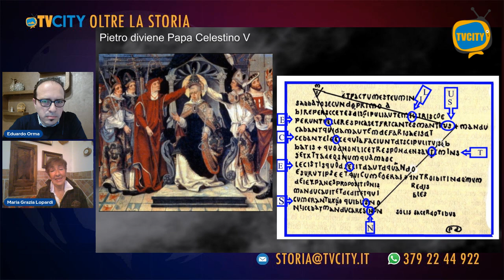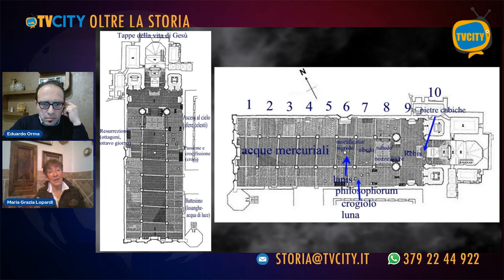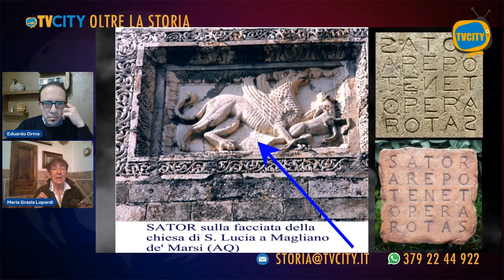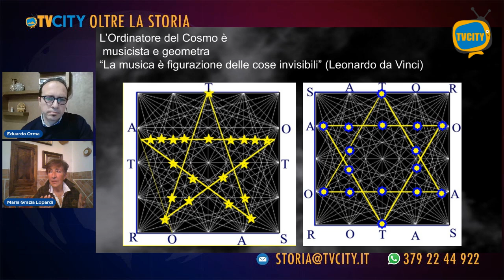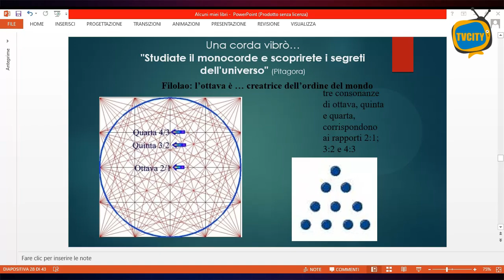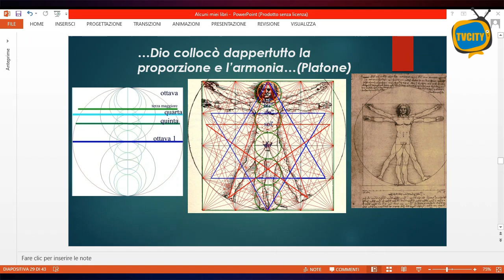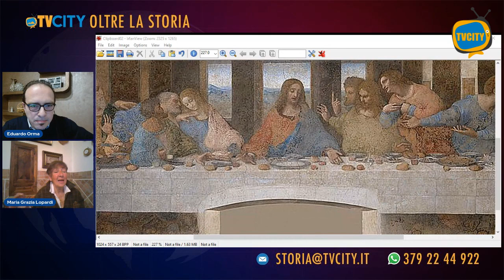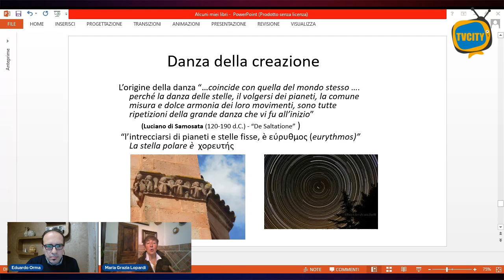Simboli e segreti nella geometria sacra - Maria Grazia Lopardi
Il quadrato magico del Sator è un quadrato di cinque parole messe in fila così da potersi leggere in ogni verso, rinvenuto sulle mura di edifici antichi spesso legati all'Ordine dei Templari. Questo schema ha messo a dura prova studiosi e appassionati che hanno cercato di penetrarne l'arcano significato fornendo le più svariate e insoddisfacenti interpretazioni. L'autrice sostiene di aver scoperto il segreto dei segreti, quello mai affidato ad alcuno scritto, ma posto sotto gli occhi di tutti attraverso l'armonia delle costruzioni sacre e il simbolismo universale. Custodita dalle scuole iniziatiche, una conoscenza antichissima, dono degli dei, è giunta fino a noi per palesarsi ora nell'epoca in cui tutto sarà rivelato. Questo libro afferma di presentare la prova dell'origine precristiana del quadrato magico, della conoscenza iniziatica dei maestri costruttori medievali e dei Templari. Il campo informe da cui emergono tutte le forme, la matrice della creazione è la base dell'armonia delle costruzioni sacre e della potenza di simboli e alfabeti che da essa hanno avuto origine.

I Miti dei popoli della terra riconducono la creazione dell'universo a un suono. Con quel primo suono il caos primordiale, l'infinito campo di possibilità, venne scosso da una vibrazione e la prima "stringa" - per usare un termine della più recente fisica - prese a risuonare. II mistero dell'armonia cosmica è in quel suono primordiale che conferisce forma alle galassie e agli esseri più piccoli, ed è lo stesso straordinario segreto che permetteva ai Maestri d'Opera medievali di erigere le loro sacre costruzioni, reiterando il rito della creazione e modellando gli edifici secondo le leggi divine con cui il Grande architetto ha ordinato il creato. I Maestri costruttori avevano la conoscenza profonda del più grande dei Misteri e uno strumento semplice ed efficace: il Quadrato magico del Sator, che con la sua Matrix divina consentiva loro di rigenerare il cosmo attraverso l'Architettura. II Segreto appare custodito nel cuore di diverse tradizioni, dato che chiese romaniche e gotiche, sinagoghe, templi indù, moschee e persino le costruzioni del grande Federico II risultano realizzate con il Quadrato magico che racchiude i misteri del cosmo e che conferisce loro la valenza di musica pietrificata. L'autrice ha verificato, presso diverse tradizioni, la conoscenza dello strumento segreto dei Maestri costruttori ed è emerso, con meraviglia, che il percorso si traduce in un'avventurosa ricerca della conoscenza primordiale.

link  prenotazione biglietti
Cheope: dove finisce la storia e comincia la verità con CORRADO MALANGA
Sabato 24 Giugno 2023 ore 16:00 Hotel Poseidon Torre del Greco (Na)